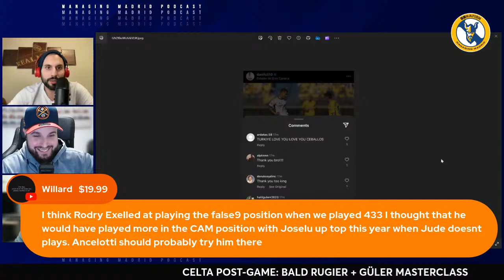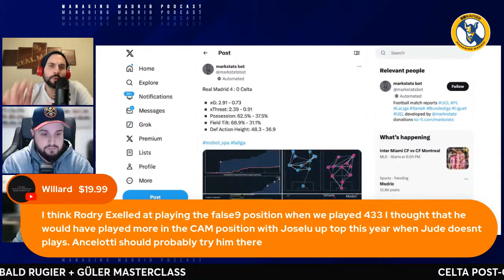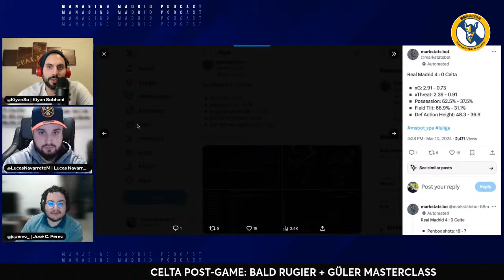Real Madrid 4 - 0 Celta Vigo, Post-game, La Liga 2023 - 2024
On this episode of the Managing Madrid Podcast, Kiyan Sobhani, Lucas Navarrete, and Jose Perez discuss:

Deciphering the positioning of the midfielders in the line-up vs Celta Vigo
Eduardo Camavinga masterclass
The Vinicius Jr yellow card
Luka Modric’s performance
BALD ANTONIO RUDIGER
Lucas Vazquez’s performance
Do we need to find a Luka Modric / Toni Kroos profile to replace them one day?
Rodrygo’s form / game
DANIE CEBALLOS - ARDA GULER beef squashed
OWN GOAL RANT
Rodrygo as the 10?
Big stats from the game
And more.

The site is run by a small team that works tirelessly around the clock to make it into what it is today. Your contributions will allow us to continue to have a real and full-time presence in keeping this website, and it’s podcasts, going.

Hosts this week:

Kiyan Sobhani (@KiyanSo)

Lucas Navarrete (@LucasNavarreteM)

Jose Perez (@jcperez_)